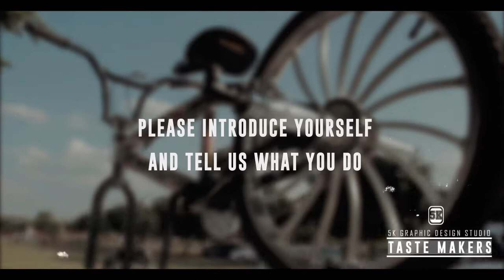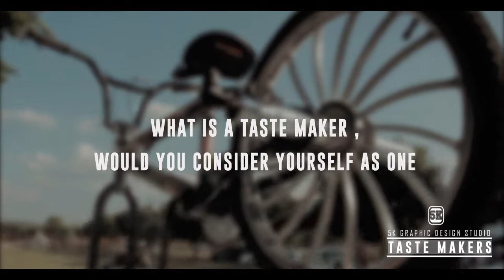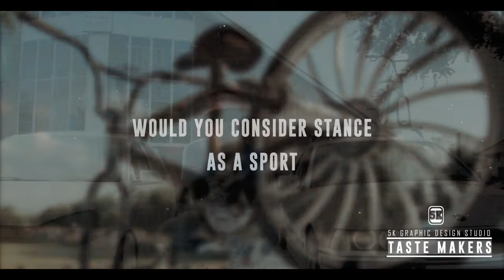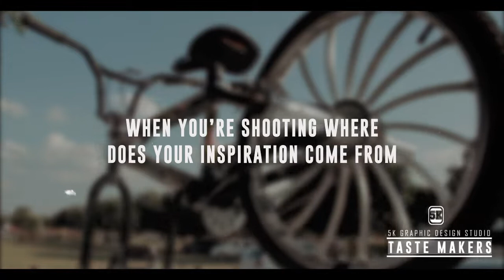5K Graphic Design Studio - Taste Makers (EP. 2) Featuring: Shabba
5K Graphic Design Studio Presents:

Taste Makers A New Series of Interviews Focusing On The Game Changers, Innovators, Creative Young People. Join Us As They Share Their Stories And What Inspires Their Hustle.

This Feature Is A Portal For Aspiring Content Creators, Social Media Influencers and Future Leaders of The Digital & Creative Space .

"The Next Generation Taste Makers."

 ©5K Graphic Design Studio. All Copyrights Reserved.